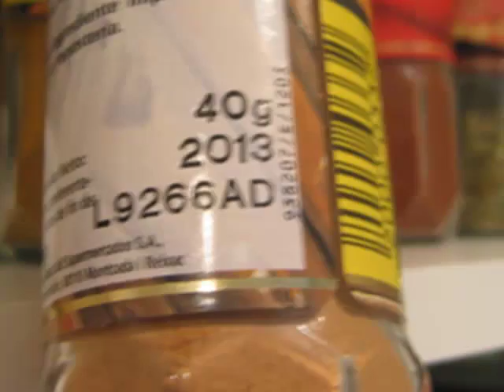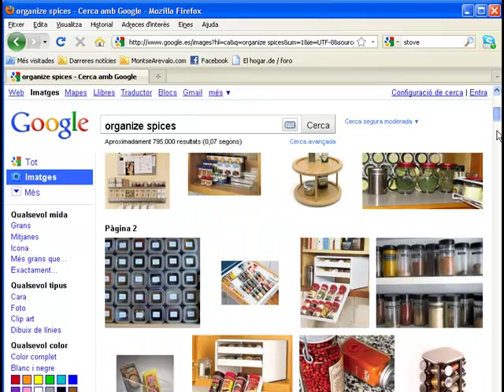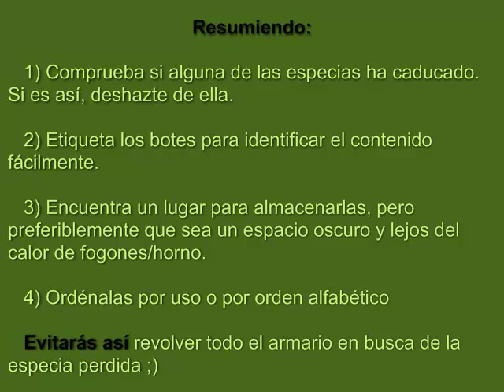Tip 5: Cómo organizar las especias o condimentos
A petición de una suscriptora de Youtube, hago este también en español.

Para controlar el desorden que a veces se da en la cocina, ¿por qué no empezamos por las especias o condimentos?

- En primer lugar, comprobaremos si alguna de las especias ha caducado. Si es así, deshazte de ella. Lo que queremos es organizar el espacio y tal vez dejar sitio para nuevas y frescas hierbas. Si tienes un bote de especias que ha expirado hace 2 años, no tendrá el mismo aroma que uno recién comprado.

- Etiqueta los botes para identificar el contenido fácilmente.

- Al hacer esto, evita ocultar la fecha de caducidad con el adhesivo.

- Encuentra un lugar para almacenarlas, puede ser un armario o un cajón, pero ten en cuenta que es mejor si se trata de un espacio oscuro y lejos del calor de los fogones o del horno.

- Usa tu imaginación para obtener el máximo de espacio. Por ejemplo, yo usé este "elevador" para tener 2 niveles. Así en 2 niveles localizo fácilmente la especia que busco.

- He de confesar, que lo que quería era ir a la carpintería a por una madera de este tamaño, pero primero quería probar este método por un tiempo a ver si me funcionaba. He usado una pila de papel reciclado y lo he envuelto con papel adhesivo blanco.

- Hay muchas otras maneras de organizar tus especias, algunas incluso se comercializan: en escalera, apilable. Busca en Google Imágenes y tendrás un montón de ideas.

- Cuando las organices, puedes ser práctic@ y ordenarlas por uso, es decir, las que usas con mayor frecuencia delante, o si realmente eres una persona muy ordenada, quizá las quieras clasificar por orden alfabético ;)

- De esta manera, sabes dónde está la especia o condimento que necesitas y no tienes que revolver todo el armario buscándola.

- Espero que os haya gustado este consejo.